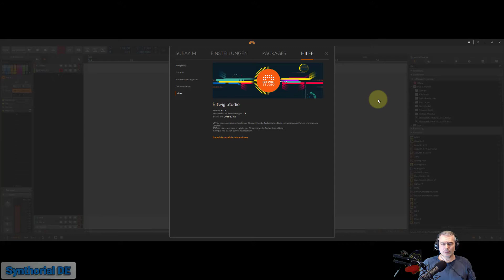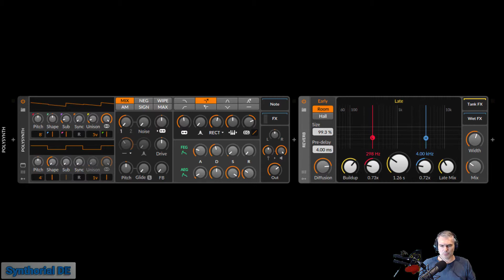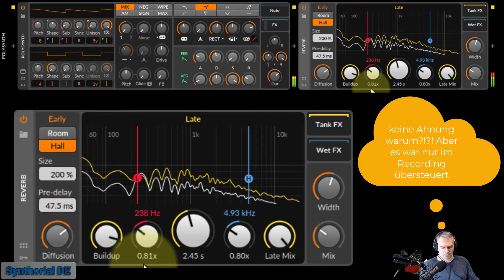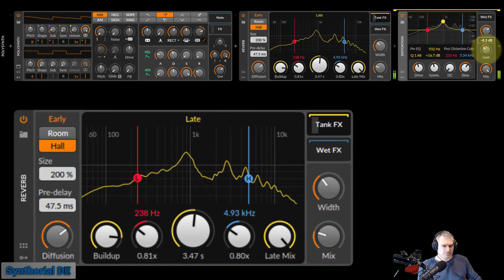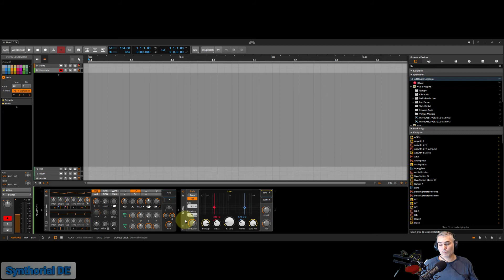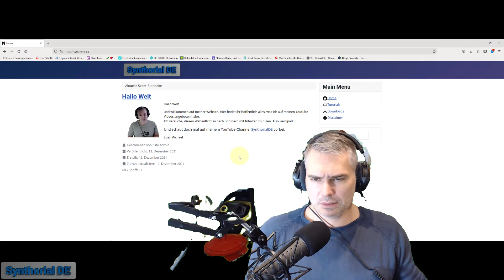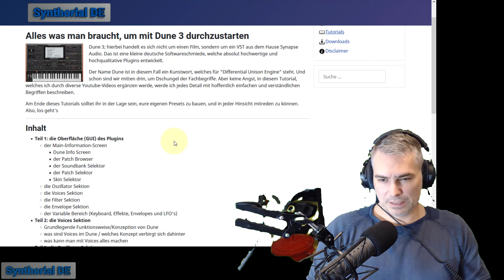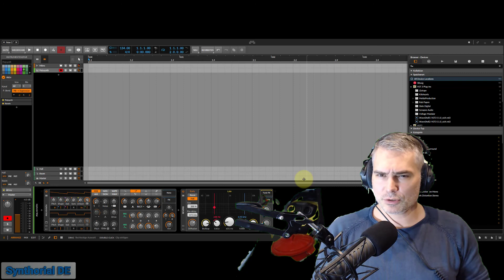Bitwig erklärt: das Bitwig Stock Reverb - besser als man denkt [GER]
Hallo Welt,

heute geht es weiter mit meiner Serie "Bitwig erklärt". Und zwar nehme ich mir heute das Reverb zur Brust. Das ist nämlich gar nicht so schlecht, wie man vielleicht annehmen könnte.
Nach diesem Video sollte es keine offenen Fragen mehr dazu geben :o)

Euer Michael

Inhaltsverzeichnis:

00:00 - Einführung
00:04 - Hallo Welt
01:00 - für's Protokoll
01:21 - um was geht es heute?
01:46 - Das Reverb von Bitwig
02:14 - wie ist die Oberfläche unterteilt?
04:56 - Erly Reflections
08:31 - der Late Mix
11:39 - die FX Container
15:00 - Ende Gelände